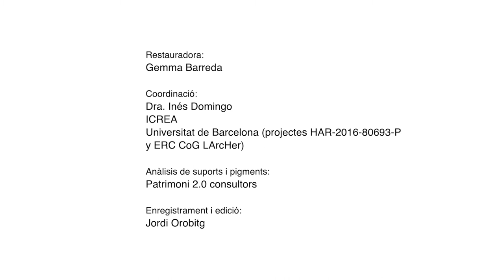Restauració de les pintures rupestres de la Roca dels Moros del barranc de Calapatà Cretas, Teruel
Exposició Art Primer. Artistes de la Prehistòria.